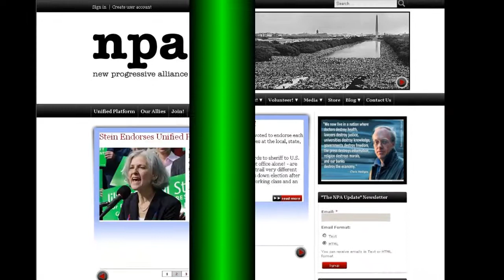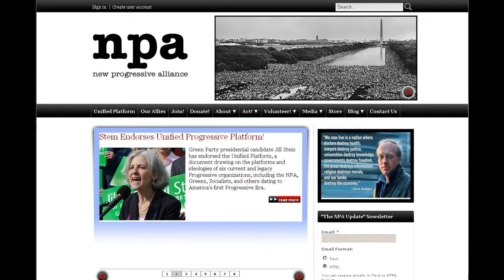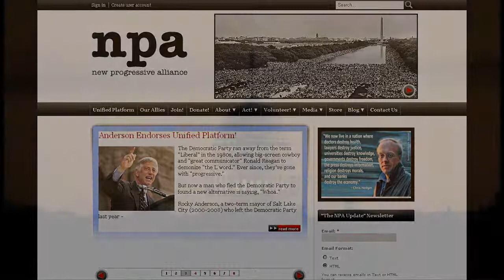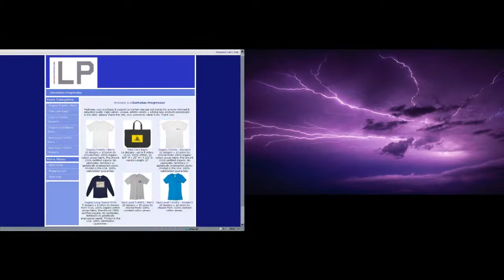LP Interview w/ Anthony Noel, NPA : New Progressive Alliance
1) Intro
2)
3)
4)
5)